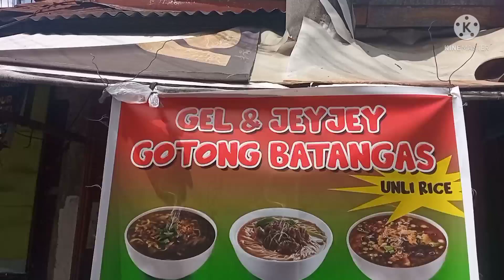masarap na kainan